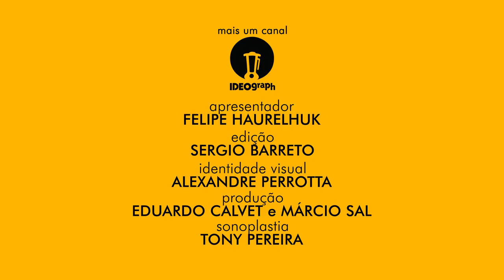TOOTSIE (1982) - ANÁLISE MEU TIO CINÉFILO #092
Certamente uma das melhores comédias de toda a década de 1980, "Tootsie" traz Dustin Hoffman no papel protagonista de um ator que precisa levantar dinheiro para produzir a peça de um amigo, mas sua credibilidade entre os agentes anda em baixa. Para tentar solucionar a questão, ele faz o teste para o papel feminino de uma novela fazendo-se passar por uma atriz. A estratégia dá certo e ele então passa a observar o mundo através da perspectiva feminina, o que inclui o assédio masculino, a misoginia e as imposições sociais implícitas ao gênero. Um filme feminista sem ser panfletário, à frente do seu tempo e que marcou profundamente a carreira de Hoffman. Conta ainda com Jessica Lange, Teri Garr, Bill Murray e Geena Davis no elenco. Dirigido por Sydney Pollack, foi indicado para 10 categorias em 1982.

SESSÃO #092 - TOOTSIE.

Título Original: Tootsie.
País de origem: Estados Unidos.
Duração: 116 minutos.
Data de estreia (EUA): 1 de dezembro de 1982.
Direção: Sydney Pollack.
Roteiro: Larry Gelbart, Murray Schisgal.
Elenco principal: Dustin Hoffman, Jessica Lange, Teri Garr, Bill Murray.

Total de indicações: 10 (1 Oscar).

Melhor Filme – Sydney Pollack, Dick  Richards (Produtores).
Melhor Diretor – Sydney Pollack.
Melhor Ator –  Dustin Hoffman.
Melhor Atriz Coadjuvante – Teri Garr.
Melhor Atriz Coadjuvante – Jessica Lange. VENCEDOR.
Melhor Fotografia – Owen Roizman.
Melhor Som – Arthur Piantadosi, Les Fresholtz, Dick Alexander, Les Lazarowitz.
Melhor Montagem – Fredric Steinkamp, William Steinkamp.
Melhor Roteiro Original – Larry Gelbart, Murray Schisgal (roteiro); Don McGuire, Larry Gelbart (história).
Melhor Canção Original – "It Might Be You": Dave Grusin (melodia); Alan Bergman, Marilyn Bergman (letra).

Trilha sonora: Dave Grusin.
Música deste vídeo: "It Might Be You". Interpretada por Stephen Bishop. Escrita por Alan Bergman e Marilyn Bergman e composta por Dave Grusin.

"Tootsie" é uma produção Columbia Pictures Corporation, distribuída comercialmente no Brasil pela Columbia TriStar.